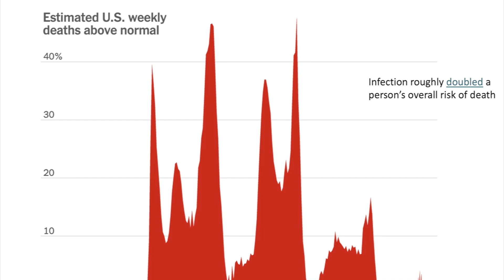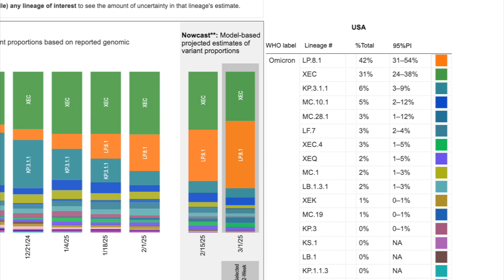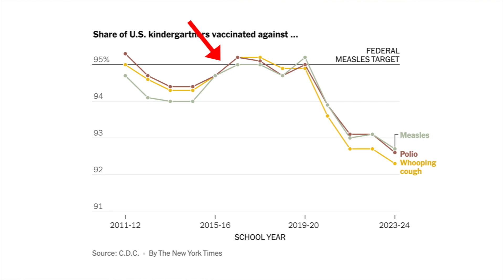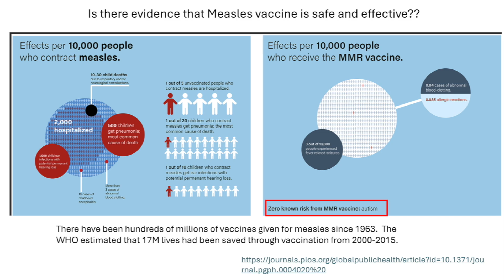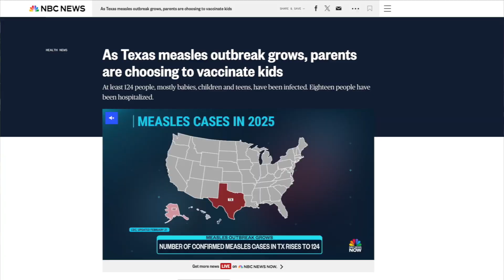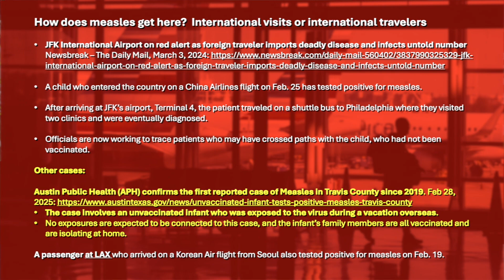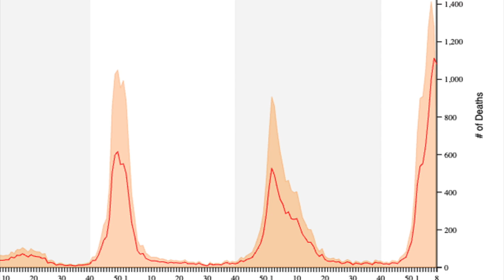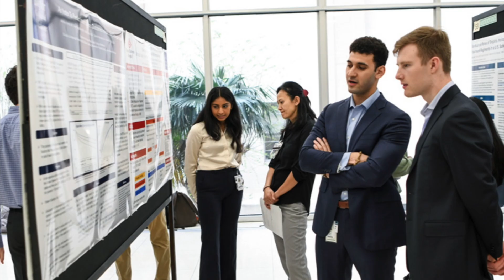Dr. Klotman's Video Message - Week 259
Baylor College of Medicine's Dr. Paul Klotman talks about the latest on measles and provides some interesting correlations between measles vaccinations and the COVID pandemic, before taking a look at the latest flu season.